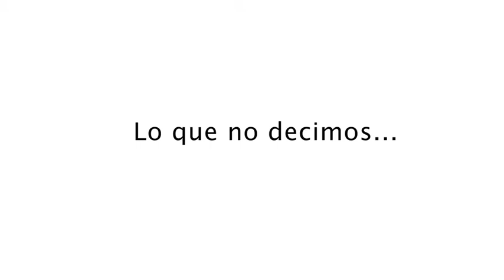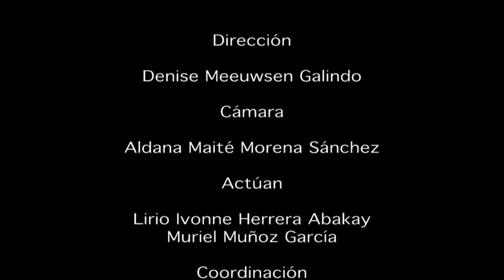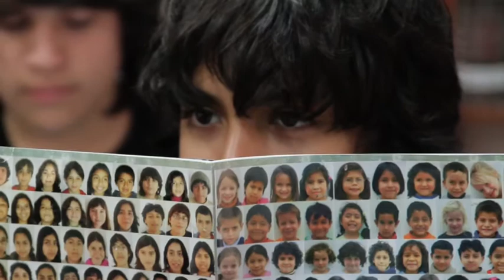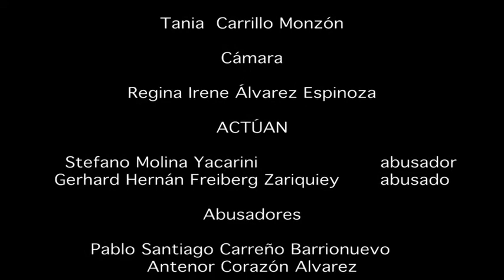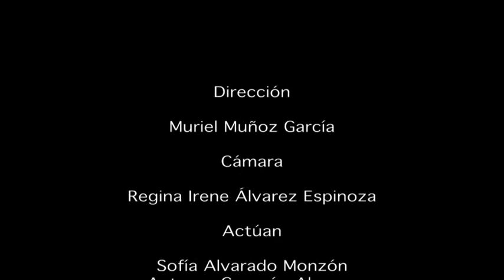Lo que no decimos